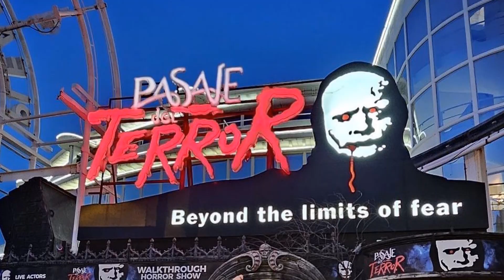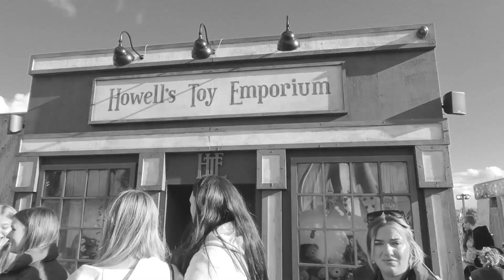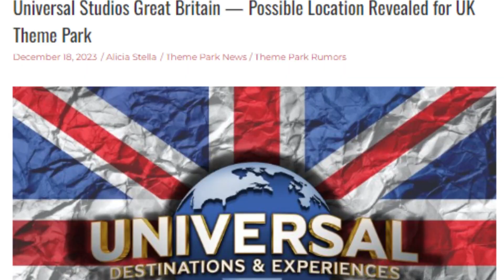2023 REWIND - A YEAR TO REMEMBER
The end of 2023 is finally here and it is safe to say that it has been a crazy year for both this YouTube channel and UK theme parks in general! I am here with an end of year video to look back on the best moments of the best moments of 2023 and hopefully entertain you all in the process! I would like to say a HUGE thank you to everyone who has supported the channel this year, especially my close friends who have also supported me on a more personal level. I could not have asked for more and I look forward to seeing what 2024 has to offer. Happy new year and stay safe!